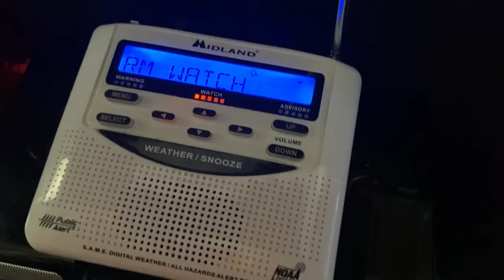MY BOI T3CHYY IS AFFECTED: EAS #25 Severe Thunderstorm Watch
No siren bc I took like 10 seconds to start recording